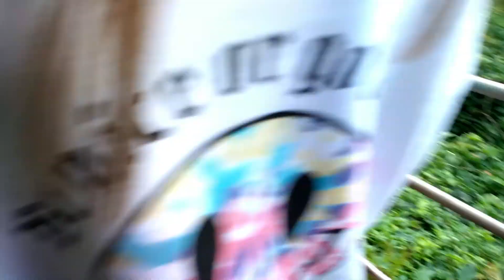The Hawaii Experience Trailer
This is the Trailer for a Full HOUR Documentary series on my channel titled "The Hawaii Experience!"

The First Episode is set to Premiere on March 30th.